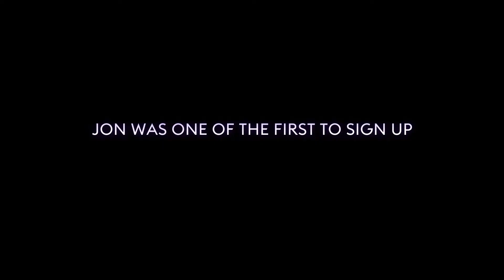Meet Jon Goodwin : Virgin Galactic Astronaut 011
Jon is a British Olympian and intrepid adventurer who is on the cusp of another extraordinary milestone - becoming an astronaut aboard Galactic02.

Credit: Virgin Galactic